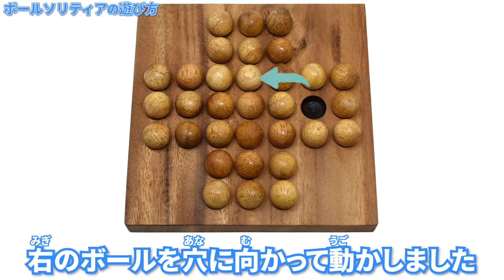【木製ゲーム#13】ボールソリティアの遊び方/How to play Ball Solitaire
一人遊びの代表格「ソリティア」
歴史は長く、形を変えながら世界中で遊ばれてきたゲームです。
こちらはコマが木製球でボールソリティアと呼ばれています。

遊び方は空いたマスに向かって上下左右のボールを1つ飛ばしで移動させ、飛ばれたボールをゲームから取り除く。
これを繰り返してボードにボールを1つだけ残すことができたらクリアという単純なもの。
……しかしながら、これがなかなか難しい。

遠くのボールが孤立しないように迎えに行ってあげるのがコツでしょうか。
最後のボールをボードの中心に残せたらとっても上手！

初期配置はボードの真ん中を1マス空けておくのが基本ですが、特定の個所を開けるパターンも。
詰将棋のように特定の局面を作っては解いていく遊び方もあるようです。
ひとり用ですがみんなで相談してクリアを目指したり、残ったボールの数で対決してみるのも楽しいですよ！
※ボールは小さいので紛失や誤飲には注意してください。
▼今回紹介した商品
エスニックファッション・雑貨のLapisLazuli(ラピスラズリ)です。
このチャンネルでは当店で取り扱っている商品を中心に紹介していきます。
たまに店舗や催事出店、海外仕入れの風景なんかもお届けするかも。
▼オンラインショップ
▼お借りしているBGM